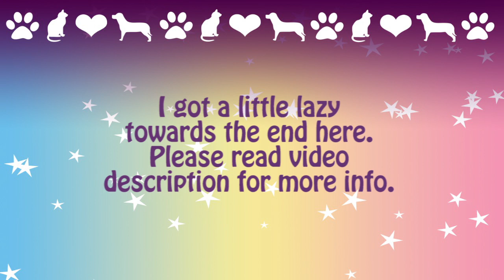10k - 11k Special : Voice Reveal, Beings Meme (w/ Paw Patrol), Character Redesign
FINALLY! After all the delays, I finally got it done!

This was originally supposed to be my 10k special, but you guys just kept coming faster than I expected. It was just unfortunate that I was very busy with other things during the time leading up to the 10k. So it is now 10k - 11k special.  :D

I'm really happy with the outcome and I hope you guys will be too. The animation may be short, but it was a lot of work.

Also, I'm not used to talking into a mic, so it was little nerve wracking. But in time I'll get used to it. I've got a lot planned for my channel that requires the use of my voice, so this voice reveal was necessary.
I hope you guys are ok with how I sound. One never really knows how they sound unless they recorded themselves. ^^;

Anyway, enough rambling from me. I hope you enjoy(ed) the video.

Timestamps
Friend introducing me: (0:00)
Voice reveal: (0:30)
Animation: (1:37)
Thank you: (2:10)
Outro: (2:30)
Original meme:

Song credits